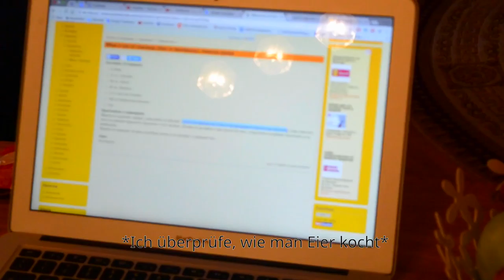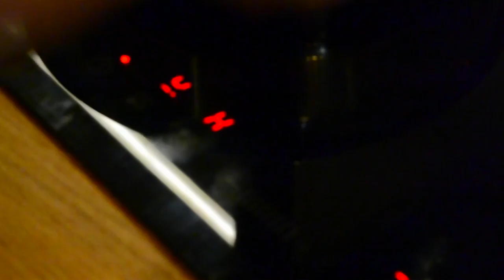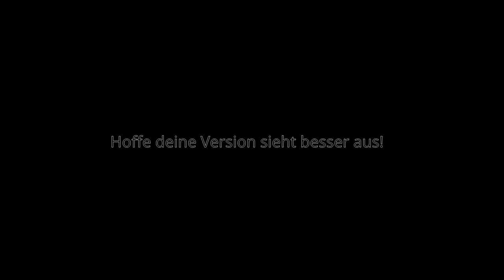How to try to make a video for German class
In this short video, I, Hristo Belchev 11/3, shall inform you on how to cook hard-boiled eggs with "a German" sauce. Thanks to Mitko Spasov for serving as a faithful camera-man!